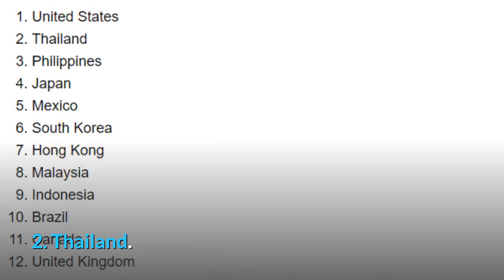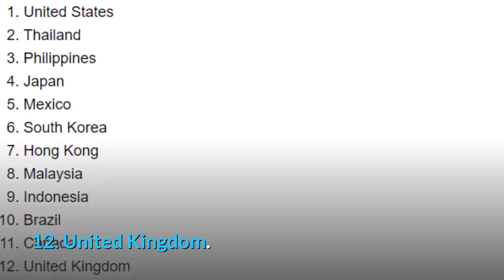YG Reveals Which Countries Had The Most People Tuning In To BLACKPINK’s Online Concert “THE SHOW”